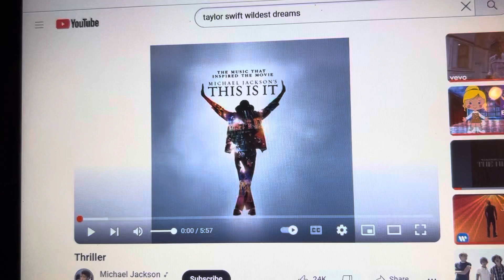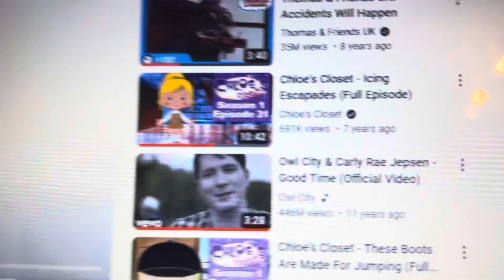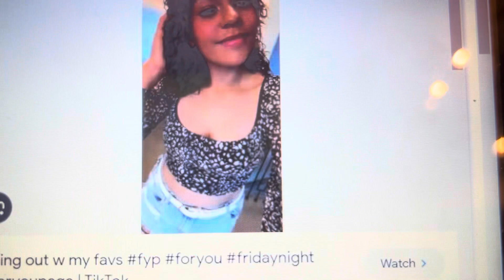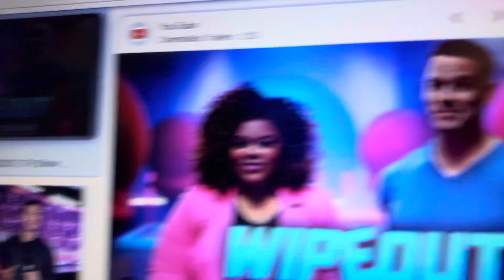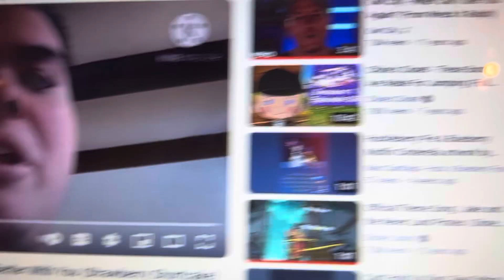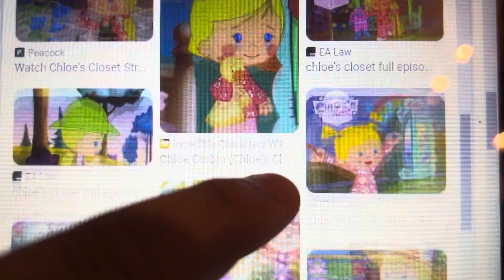All characters sing Michael Jackson thriller song version 27